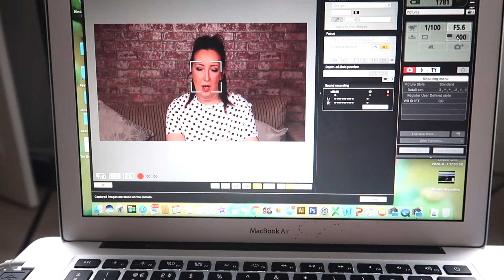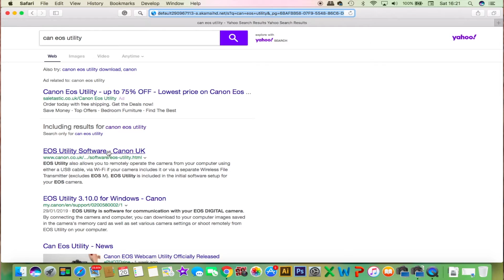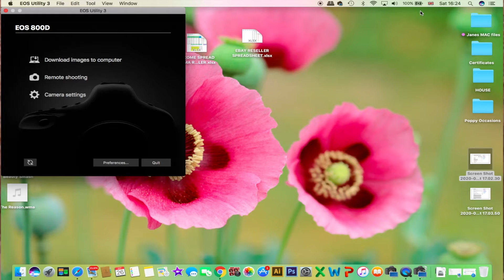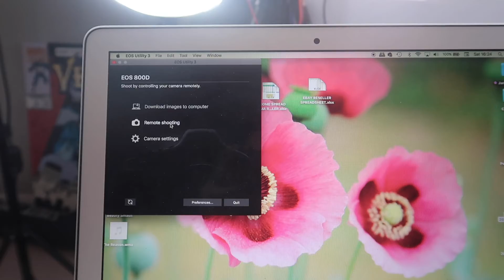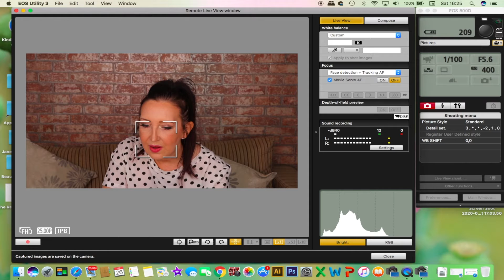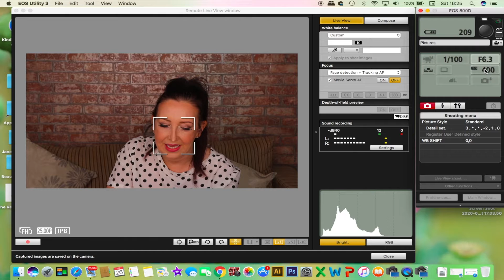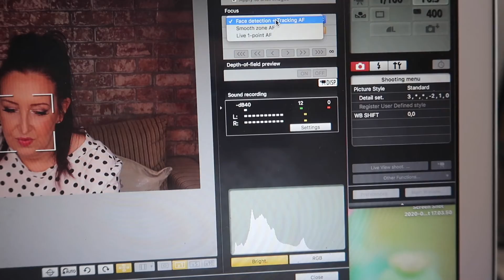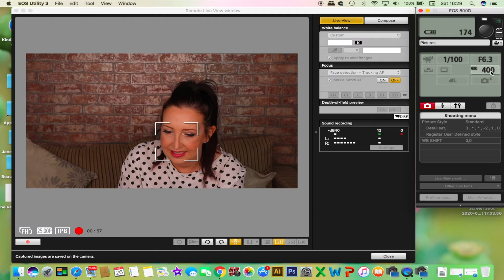CANON EOS UTILITY - HOW TO USE YOUR LAPTOP AS A MONITOR WHILE RECORDING LIVE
Jane Ann Louise.
xoxo

📱SOCIAL MEDIA 📱

♫ MUSIC ♫

🎥 FILMING EQUIPMENT 🎥
Canon Eos 800D DSLR

🖥 COMPUTER AND EDITING 🖥
Apple iMac